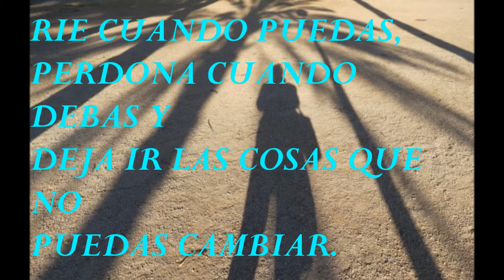QUERIDO VIEJO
Dedicado a mi querido viejo